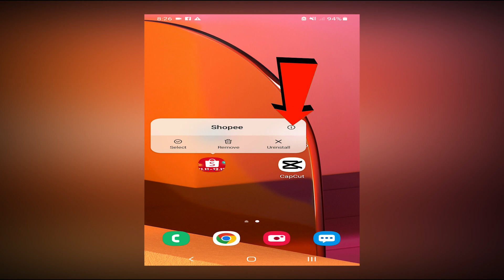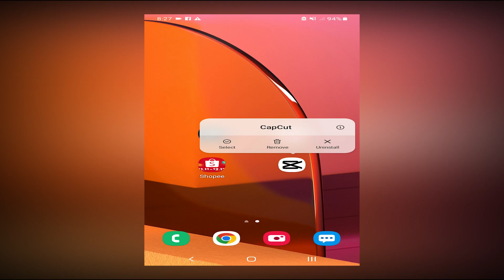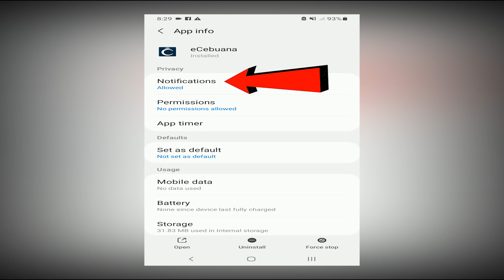PAANO E TURN OFF ANG NOTIIFICATION NG ISANG APPLICATION